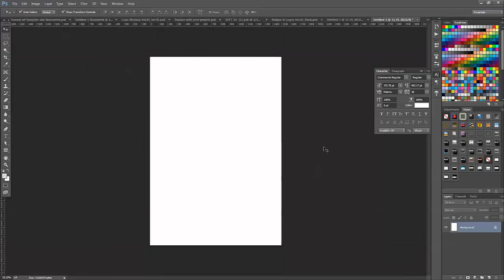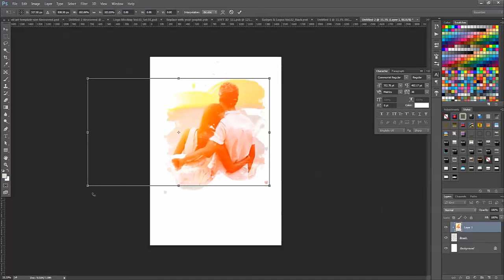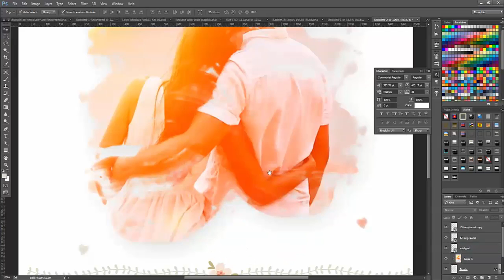Introdução do tutorial de design de postcard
Em Breve estaremos fazendo varios tutoriais de photoshop, illustrator e web design .